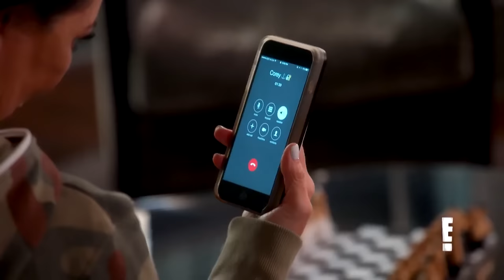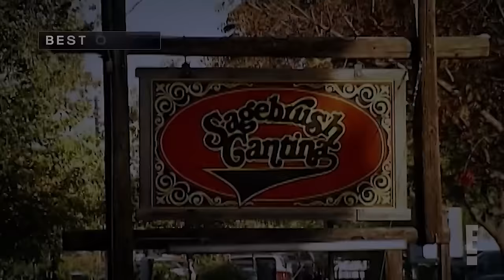Kylie Jenner Calls Out FAKE Lip Kits, Rob & Chyna's HUGE Fights & More | House Of Kards | KUWTK | E!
In this week’s House of Kards we feature some throwback clips of Caitlyn. Then, Kylie and Jordyn Woods head down to Santee Alley to check out the counterfeit Kylie Lip Kits! Later, Rob gets the heat from Kim, Kourtney and Khloe for finding out about his engagement to Blac Chyna via social media and also some of his struggles with his weight. The Kardashian-Jenner family tries their best to support him throughout his anxiety surrounding his body image.